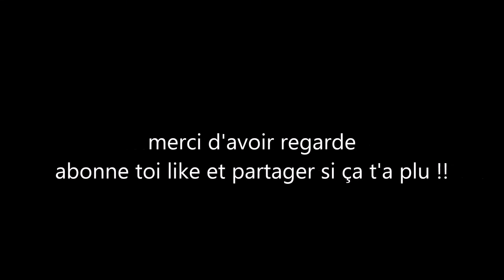Downhill Reunion& Island // st leu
prochaine video dans pas longtemps en attendant j'espere que celle-ci vous aura plu !! ;)

gants : 100%/maillot : oneal /pantalon :troy lee designe/casque :661/masque :OAKLEY

vtt dh : Specialized status